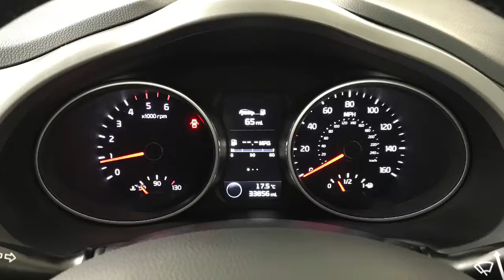2014 Kia Sportage 4 Isg Crdi | Hampshire Car Sales Portsmouth